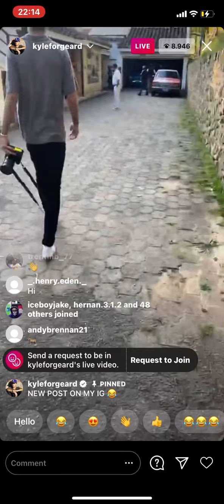NELKBOYS LIVE IN PABLO ESCOBARS MANSION (live IG)